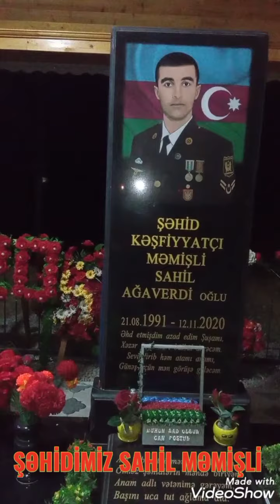Şəhidimiz Sahil Məmişli. Allah rəhmət eləsin.